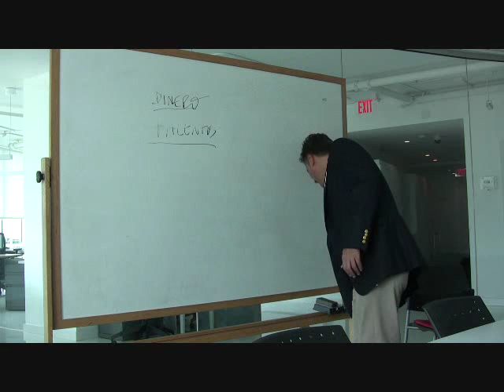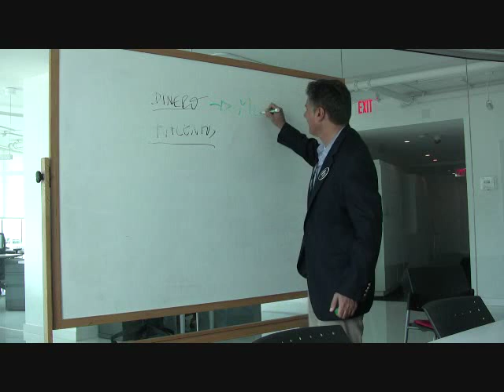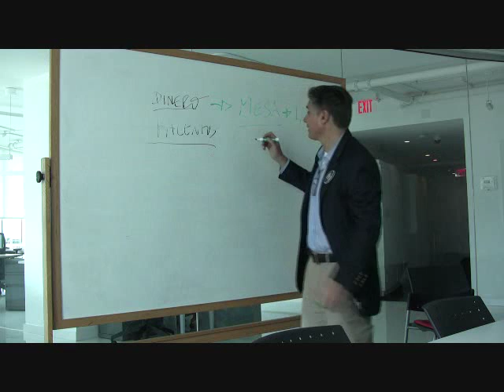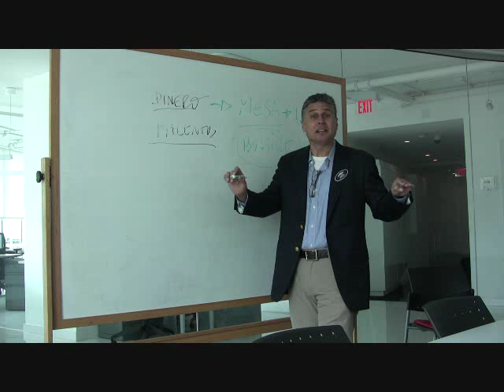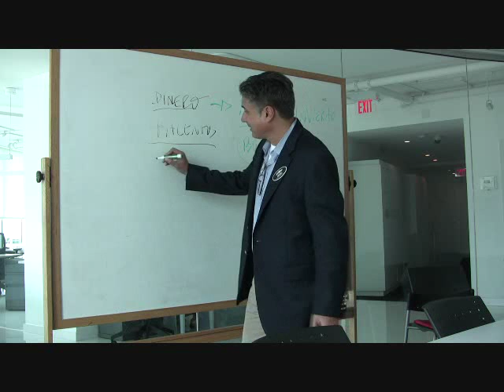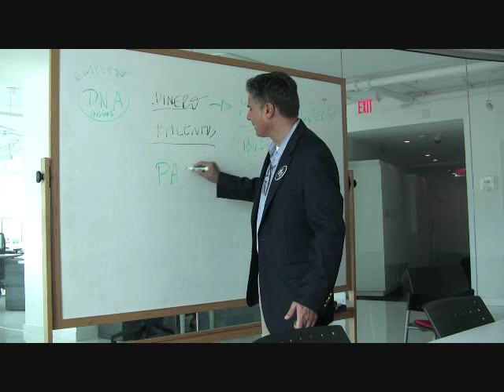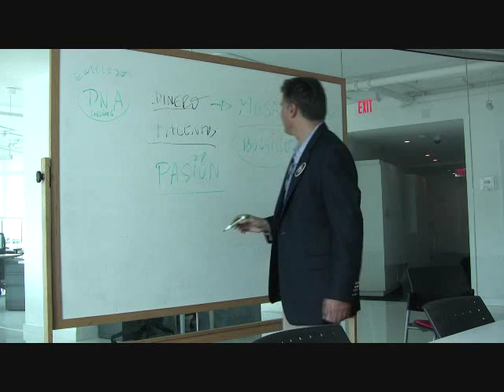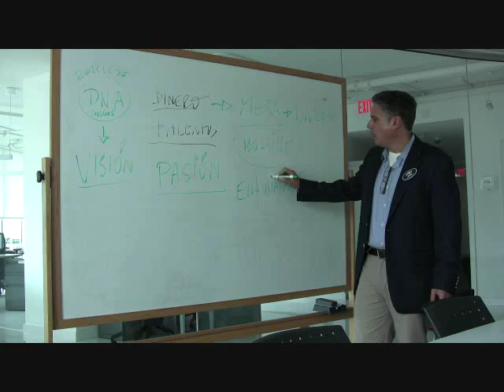Cómo Vender Autos "Por qué un Empleado Jamás es un Empresario?" - by Miguel CP 007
Cómo Vender Autos "Por qué un Empleado Jamás es un Empresario?

Los bemóles de la venta de automóviles desde el universo de los dealerships, un mundo complicado y mu parecido a una jungla.

Downtown Miami, 2013

Date una vueltita por la red y revisa los libros que alguna vez he publicado desde febrero de 1988:

Mi primer y único libro de filosofía: La felicidad del hombre mediocre (Hallandale Beach, FL 2006)

Números 2 (Un libro que escribí conduciendo mi automóvil, South Beach, 2014)